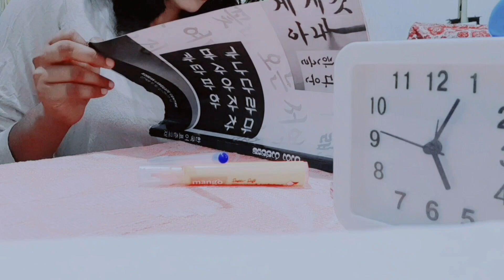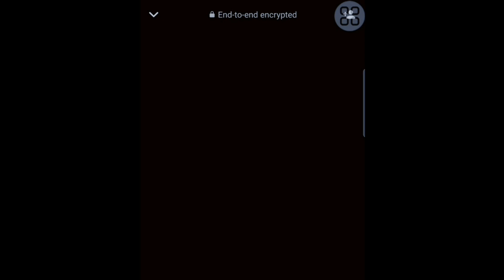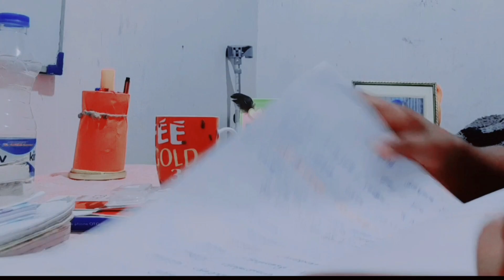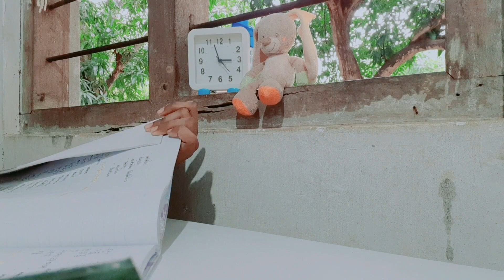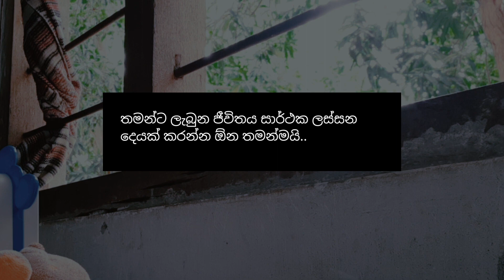මේ දවස් වල උයනවට වඩා වැඩක් නෑ 😢🙉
ඔන්න අද මම ගේනාවේ වැඩ කරන ගමන් මම පාඩම් කරන විදියයි..ඔයාල මොකද හිතන්නේ ඒ ගැන 🤔
මේ හැම දෙයක්ම සාර්ථක කරගන්න අපේ උත්සාහය කැපවීම ඕන ළමයි..
මොන බාධක ආවත් ජීවිතය දිනන්න උත්සාහය අත්හරින්න එපා💪🏻❤️

මම @ImThara